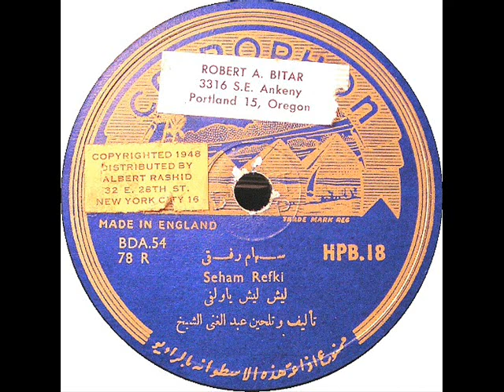VINTAGE ARABIC MUSIC Seham Refki on Cairophon BDA54-55 (78 rpm Record)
Some time ago, I acquired a collection of old 78 rpm records containing vintage Arabic music from the 1920s-1950s, including 'pop' music, belly dance music, and lots of other interesting material. Since I cannot read or speak any Arabic, I am unable to translate the labels or the songs, but I have posted pictures of the labels so you can figure out what they say.